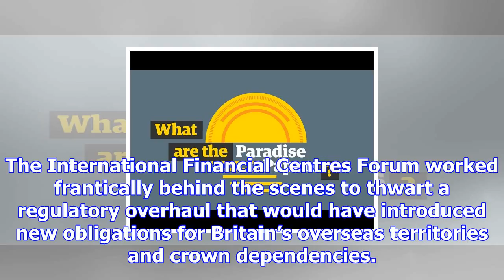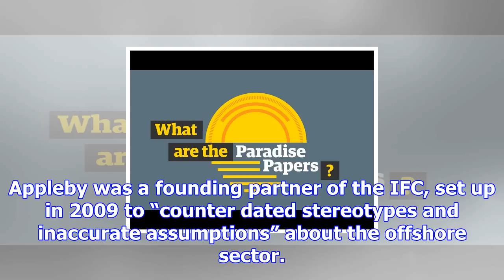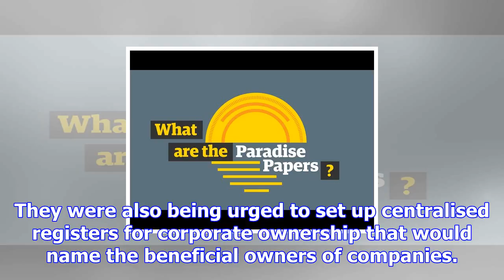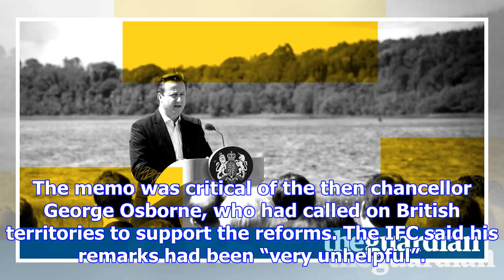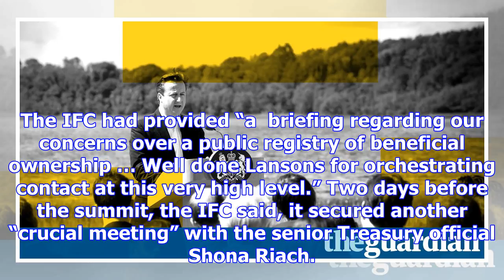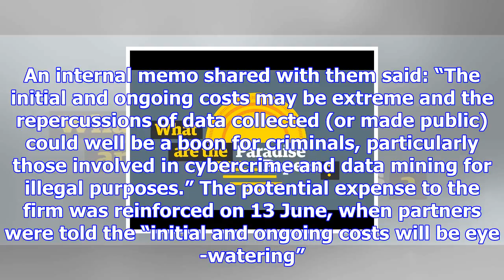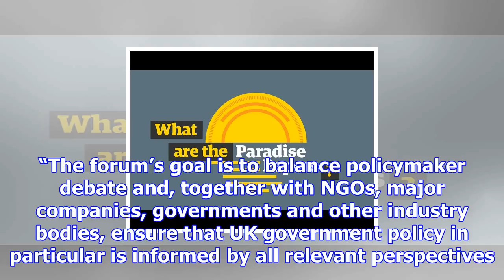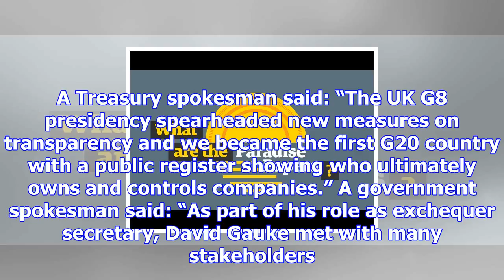Tax haven lobby boasted of 'superb penetration' at top of uk government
A lobby group representing offshore businesses spoke of having “superb penetration” at the highest l...